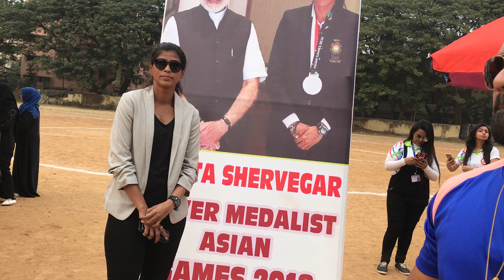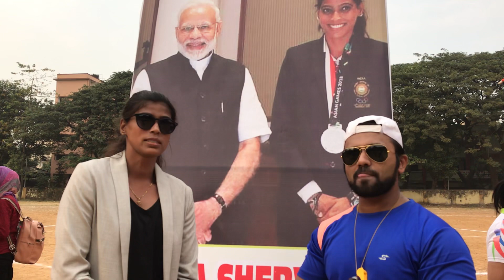Asian games 2018 silver medalist Shweta Shervegar with Anchor irshaad i siddiqui